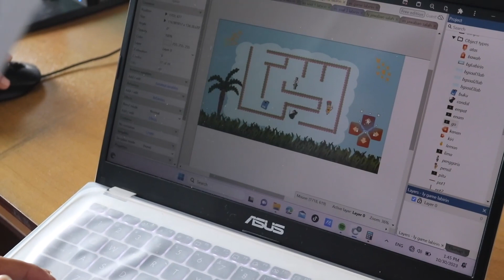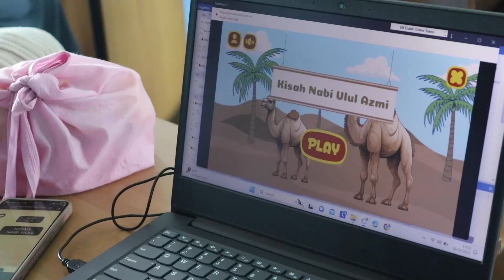PODCAST PEMBELAJARAN DIFERENSIAASI YANG MENYENANGKAN - PGRI CAB. BANYUMAS